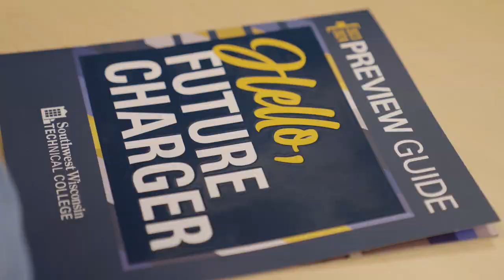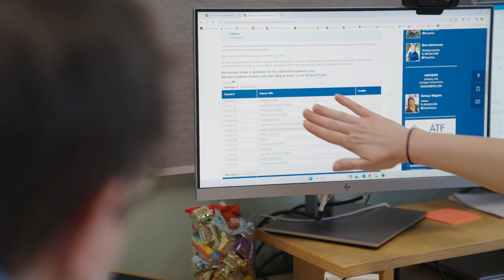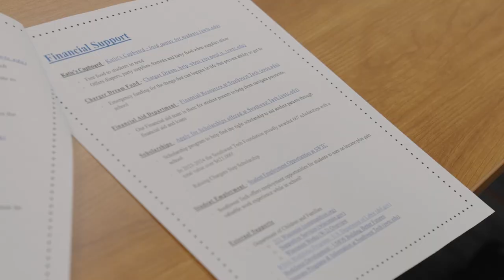Tour of Excellence - Southwest Wisconsin Technical College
WTCS President Dr. Morna Foy visited all 16 Wisconsin technical colleges to showcase the great things happening at each college in the system. At Southwest Tech, Dr. Foy got to see the college through the eyes of a prospective student by meeting various support staff on campus, from financial aid to Charger 360 tech support.